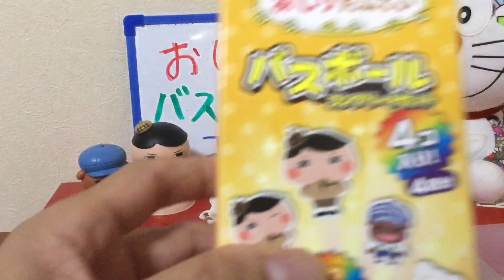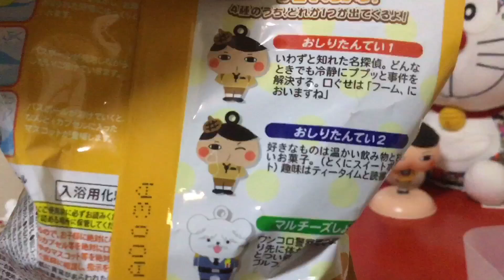おしりたんていバスボールコンプリートセットの最終回 Oshiri Tantei Bath ball complete set Final Movie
今回は、おしりたんていバスボールコンプリートセットの最終回です🤗
今回、おしりたんてい1のマスコットをゲットしました🎶